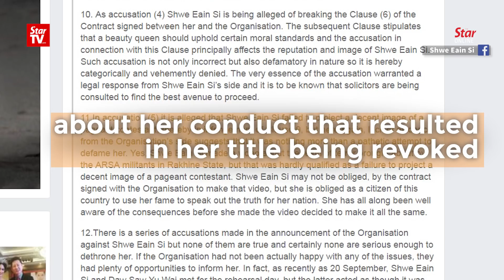Myanmar beauty queen dethroned after posting Rohingya video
Shwe Eain Si says she was stripped of her Miss Grand Myanmar title after she posted a video that condemns violence driven by the Arakan Rohingya Salvation Army against civilians in the country's Rakhine state.